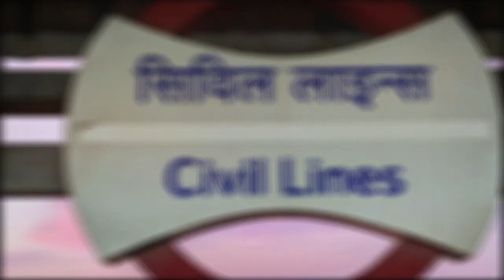Jaipur metro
I love using the metro to travel in Jaipur. My most frequented route is Civil Lines to Bari Chaoupar which takes me to the old city minus the traffic! Good for the environment too!